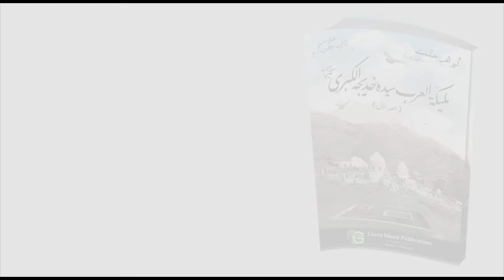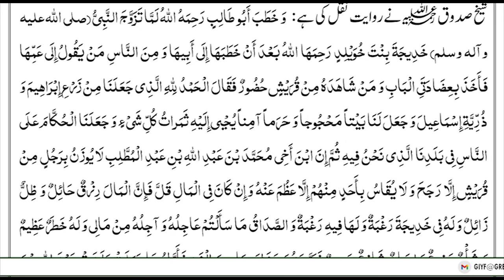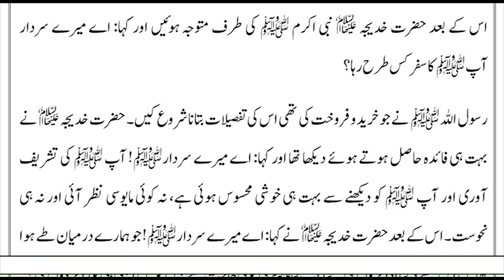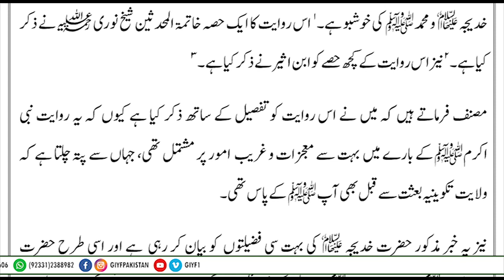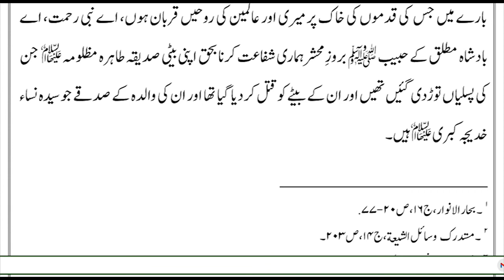Gohar-E-Hikmat | 23rd Edition Part I | Audio Book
23rd Edition Gohar-e-Hikmat – Book Reading Competition
Topic: Maleekat-ul-Arab Sayyeda Khadeeja-tul-Kubra (s.a) 23rd Edition Part I

Content from Al-Anwar Al-Sataa min Al-Ghurra Al-Tahira Khadija (S.A) Bint Khuwaylad - Al-Shaikh Ghalib Al-Silawi.
Translate by Maulana Shaikh Abdullah Itrati
Compilation by Maulana Syed Hashim Abbas Zaidi
Proofread by Maulana Qamer Ali Lilani

Online Exam Date: 24th July 2022